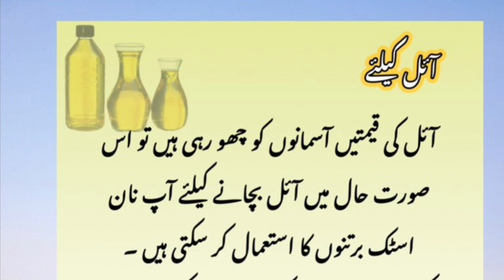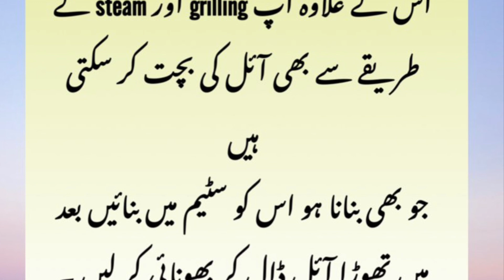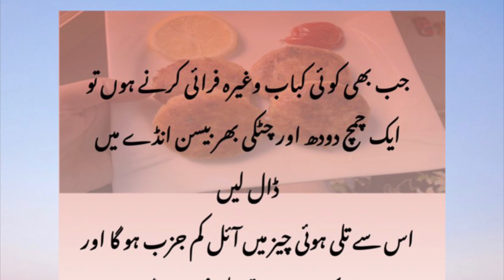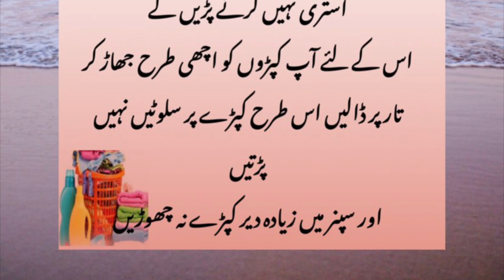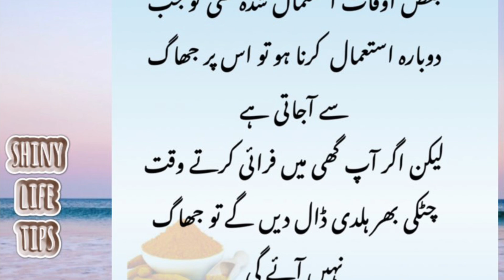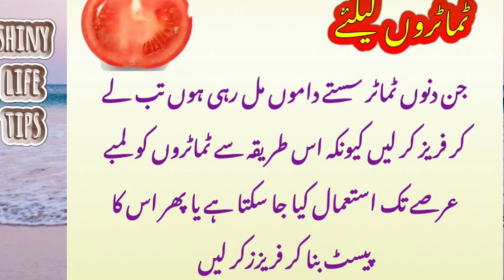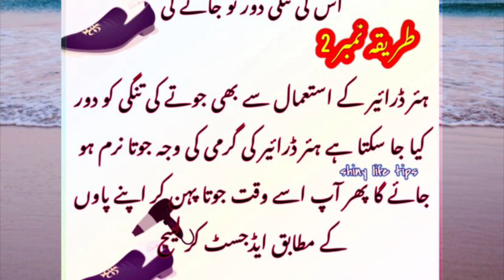Mahngai k totke |مہنگائی میں یہ ٹوٹکے بہت کام آئیں گے |shiny life tips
Mahngai k totke
Oil
Kitchen tips
Kitchen tricks
Cooking
Cooking in less oil
Less oil consumption
Tomatoes tips
Cooking tips
Cook smartly
Mahngai
Dearness
Saste